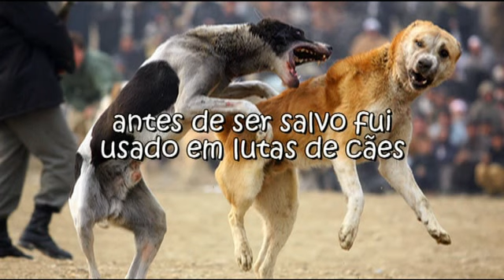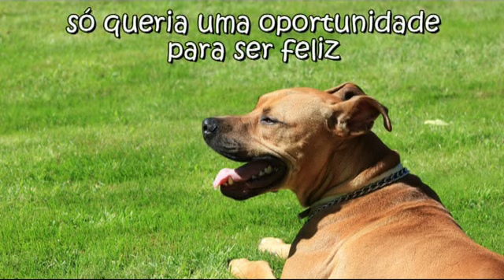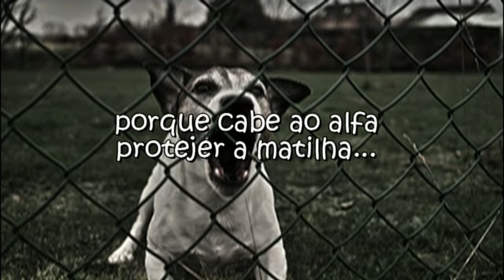Sou um Pit Bull e esta é a minha história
(Portuguese Version)